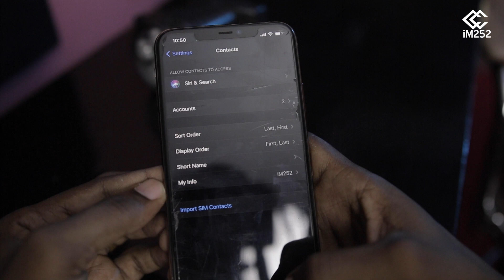Ku keydso iPhone-kaaga nambarada ku jira SIM-kaarkaaga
Haddii aad leedahay iPhone, waxaa laga yaabaa in aad SIM-kaarkaaga ku ilowday nambaro muhiim kuu ah. Nambaradaas waxaad ku soo shuban kartaa iPhone-kaaga. Si aad ugu soo shubato, daawo muuqaalkan.